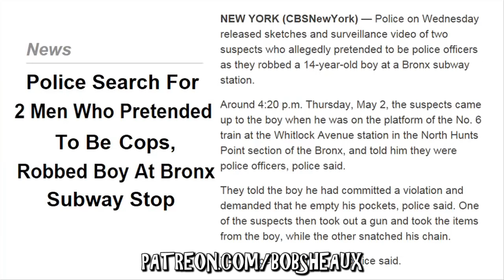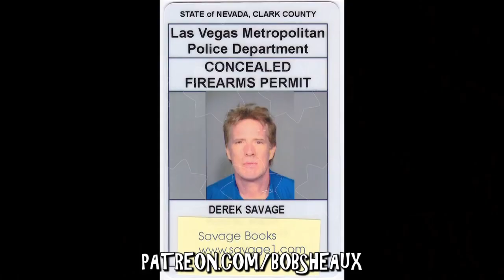TRAILER - Gun Self-Defense For Ladies Review - PATRON EXCLUSIVE!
Someone who prefers you call him "Daddy" wants to teach women something. Be very afraid.